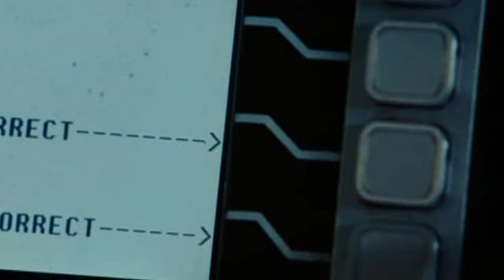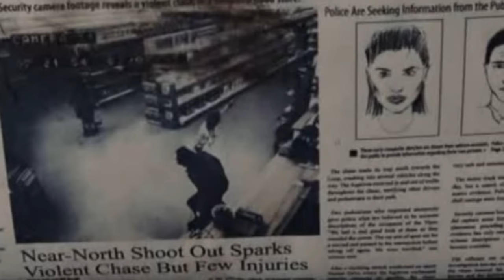WANTED OST (Danny Elfman - The little things)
*UPDATE*
Wow! Thanks for all the likes and +ve comments.

This music video was edited from the movie "Wanted" and one of its original sound tracks.
I made this video a long time ago but didn't get to uploading it. I found it on my drive so I thought I'd just get to it.
Anyways, enjoy.